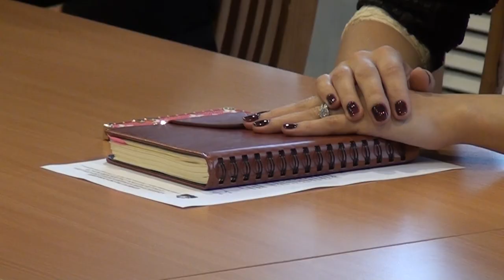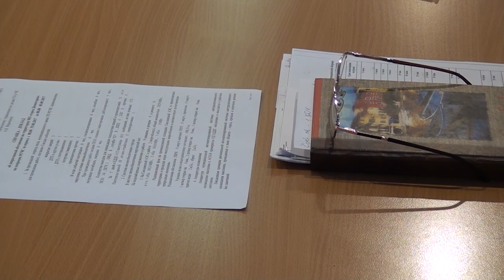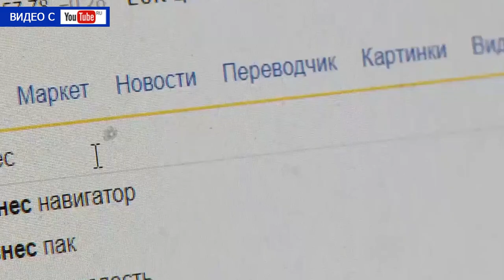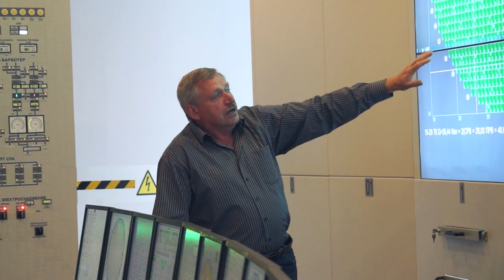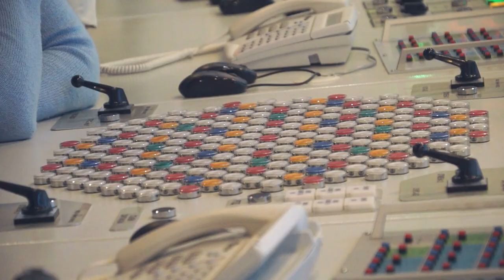Десна-ТВ: День за днём от 06.09.2017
В выпуске:
1. Плановое оперативное совещание у главы города.
2. Смоленские педагоги в гостях у атомщиков.
3. Порядок и законность в городе под постоянным контролем.
4. В Ульяновской области появился первый в России углепластиковый автомобильный мост.